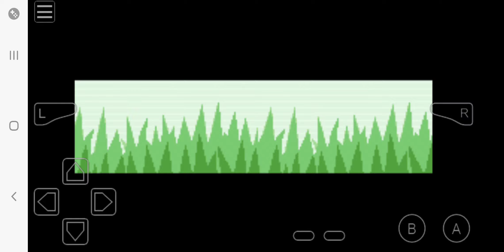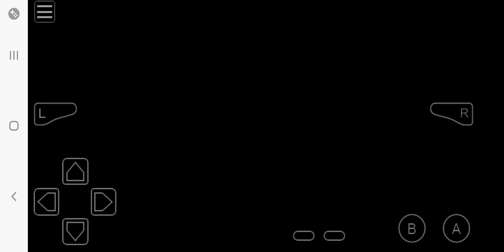September 10, 2024